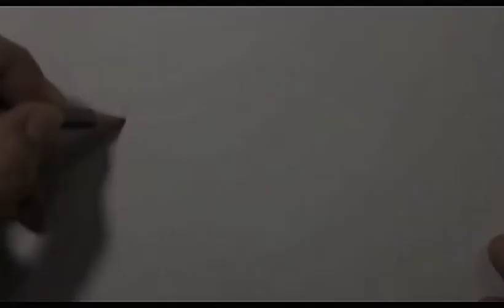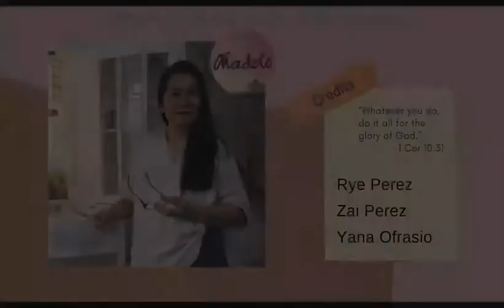How to draw Still Life - Apple fruit whole - Madolo Studio Workshop